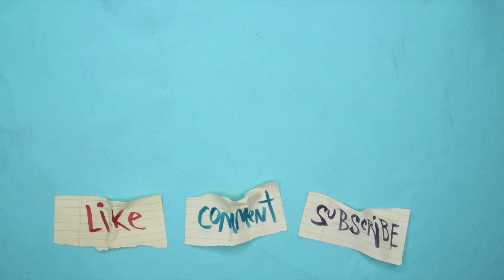What Would You Keep or Give Up While Writing CHALLENGE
I was tagged to do this amazing, and stressful, writing challenge! If I didn't tag you, GUESS WHAT I AM NOW! Go and do it!